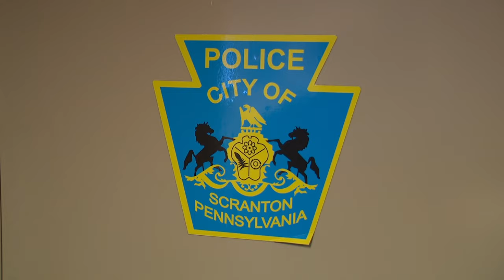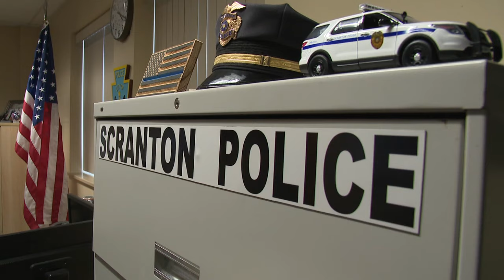FULL INTERVIEW: Scranton Police Chief Tom Carroll discusses gang violence in the city